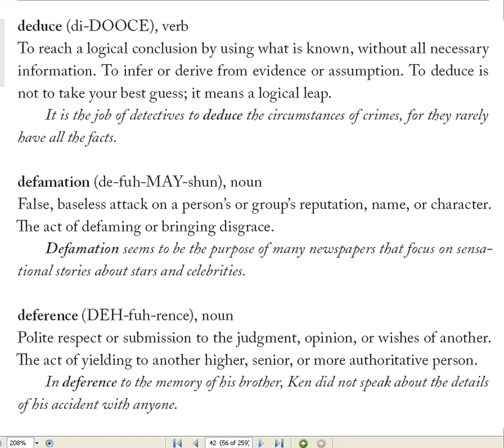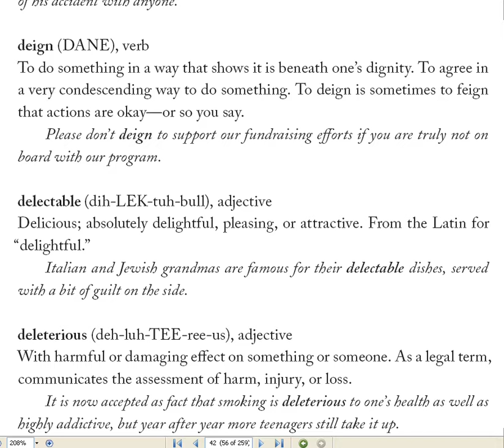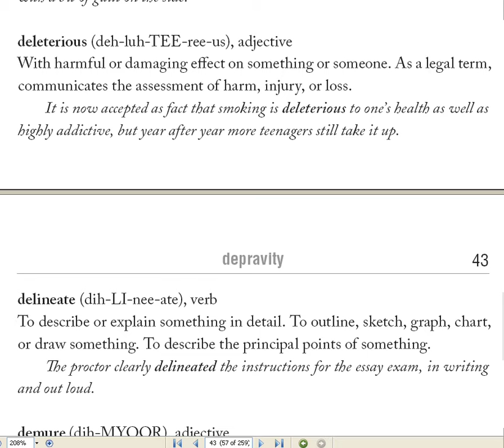Американские интересы чаще всего нарушаются там,